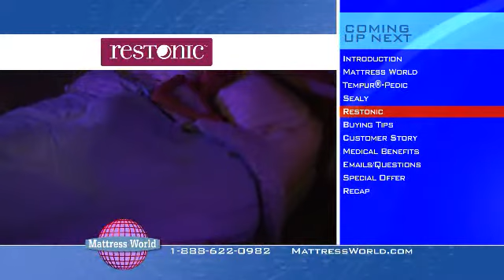Mattress World Pittsburgh - Infomercial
Join Mattress World's spokesperson, Brandi, as she takes you through a journey of relaxtion and comfort. Learn about the best brands for your maximum sleeping comfort as well as tips and advice on how to get a good night's sleep.

We have the BEST selection and the LOWEST Price...or it's FREE!!

Why go anywhere else when you can shop at one store with the largest selection and lowest prices?

We have everything including:
Traditional Innerspring Mattresses
Memory Foam
Gel Beds
Latex
Adjustable Air
Iron & Brass Beds
Furniture Quality Futons

Our Brands:

We our TEMPUR-PEDIC'S headquaters, carrying EVERY model Tempur-pedic has to offer.

Exclusively carries Dr. Sholl's TECHNOGEL Beds

SEALY

SIMMONS

BEAUTY REST BLACK

RESTONIC

STEARNS AND FOSTER

POSTUREPEDIC

LAURA ASHELY

COMFOR~PEDIC

NATURAL CARE LATEX

SLEEP LOGIC

NATURES LEGACY

BOYD FLOTATION

CORSICANA

POWELL

BERNARDS

LOCATIONS!

Robinson @ The Pointe
165 Quinn Dr

Mt. Lebanon
1675 Washington Road

North Hills
7203 McKnight Road

Century III
330 Clariton Blvd. (Rt. 51)

Peters Township
3563 Rte 19